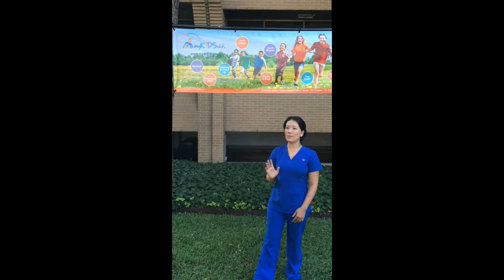myKIDSdds Ice Bucket Challenge Compilation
Our team has decided to challenge all of our doctors and all of our parents and patients! Are you up for The ALS Association ‪#‎IceBucketChallenge‬?